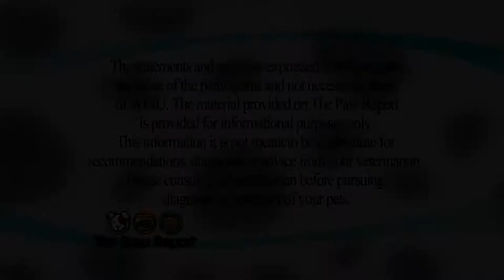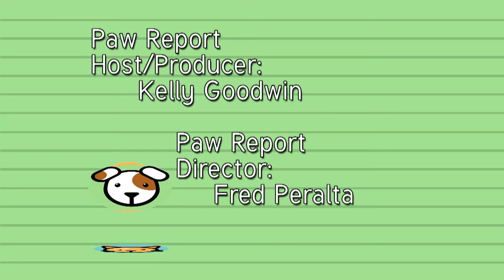The Paw Report, Episode 803 - How to Confront a Loose Dog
Dr. Sally Foote talks about different ways to handle a loose dog,
that is unleashed and confronts you while you are out and about.